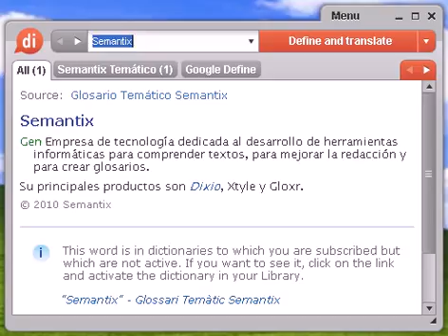Definición de anglocanadiense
anglocanadiense, diccionario, definición, significado, español, castellano, dixio